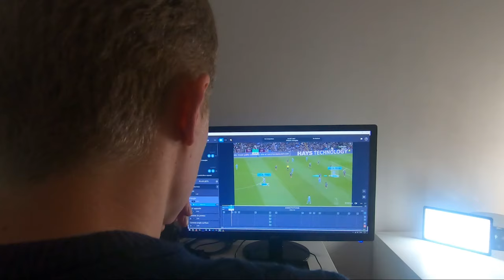Les secrets tactiques du Manchester City de Pep Guardiola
Jeu de position, exploitation de la largeur, jeu entre les lignes... Analyse de cinq clés tactiques majeures qui font du Manchester City de Pep Guardiola l'une des attaques les plus redoutables d'Europe.

0:00 Introduction
0:21 Les centres au sol devant le but
4:34 Les centres à l'angle de la surface
8:55 Les ballons par-dessus côté opposé
11:35 Les ailiers isolés en un contre un
15:51 Jeux en triangle et profondeur
18:05 Conclusion

⭐️ Mes livres sur le jeu :
➡️ Comment regarder un match de foot ?
➡️ Les Entraîneurs révolutionnaires du foot
➡️ L'Odyssée du 10
➡️ Comment gagner un match de foot ?

⭐️ Mon matériel :
➡️ Carte son